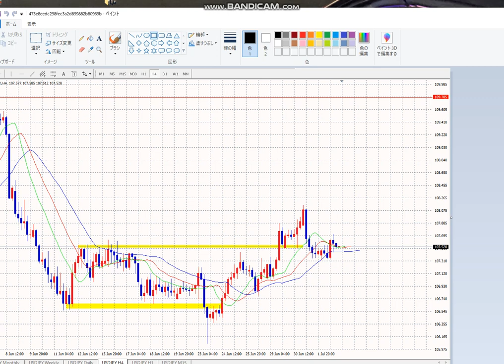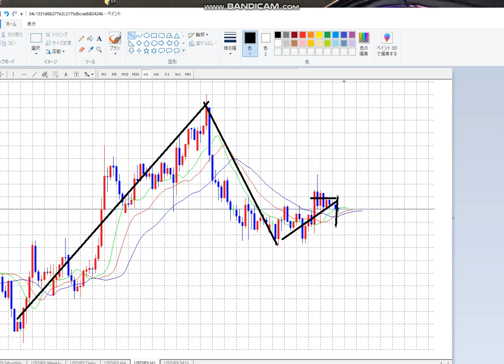【FX】勝っていても、モチベーション低下がある。